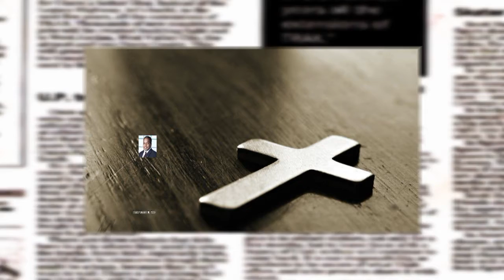Announcements For The Week 2-27-2011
Apostolic Temple of Praise
2220 Sacramento Street